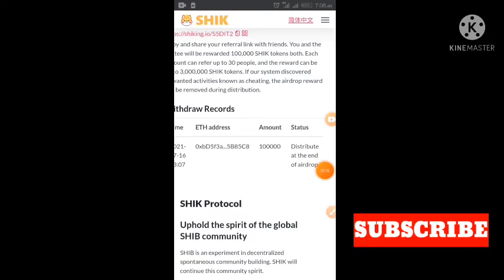Claim free 100,000 SHIK TOKENS AIRDROP. Limited Airdrop, hurry Now to claim.